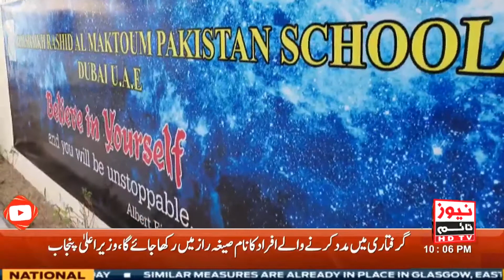Shaikh Muhammad Bin Rashid Al-Makhdoom School | Grand Opening | News Time | Ansar Akram